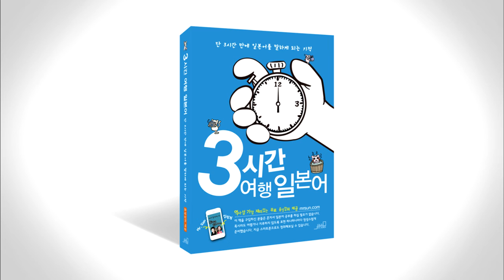3시간 여행 일본어 3-4 p070